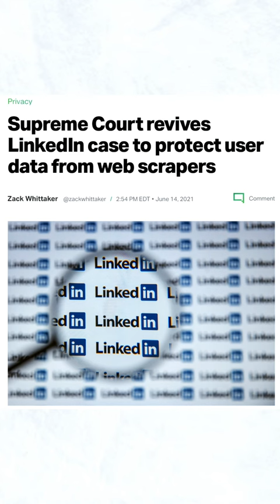Is web scraping legal? 🫢😳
Books for Data Nerds
📗 Data Analyst Must Read 👉🏼
📘 Power BI👉🏼

Tech for Data Nerds
👨🏼‍💻 M1 Macbook Air (Mac of choice) 👉🏼
💻 Dell XPS 13 (PC of choice) 👉🏼
💻 Asus Vivo Book (Lowest Cost PC) 👉🏼
💻Lenovo IdeaPad (Best Value PC)👉🏼